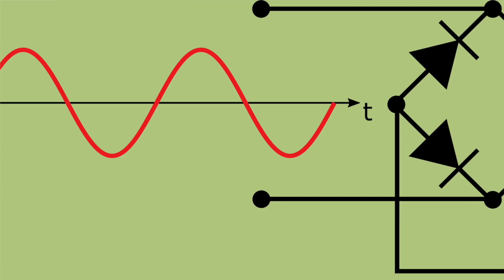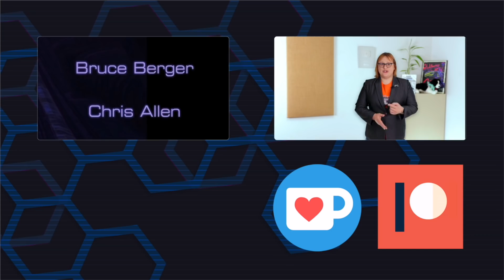Bidirectional Charging in A Tesla Model 3? BUSTED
Earlier this week, several news outlets ran with a story that claimed Tesla was putting charging circuitry into its Model 3 (and by association, Model Y) that were physically capable of bidirectional power transfer to and from the battery pack and a charging station.

But while some outlets ran the story, we weren't convinced - partly because the circuit shared wasn't complete.

Yesterday, our suspicions were confirmed when Phil Sadow from the @Ingineerix YouTube channel proved that the original circuit diagnosis was incorrect -- and that there's no way current Model 3 charging circuits can allow two-way power transfer.

Thanks to Phil @Ingineerix for allowing us to use his video and photographs for this presentation.